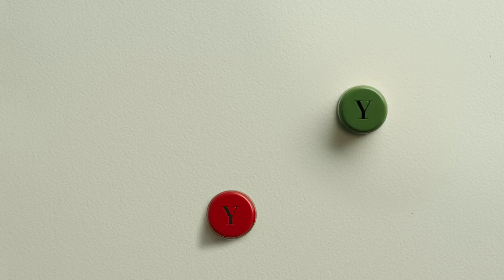Yalumba Christmas 2013